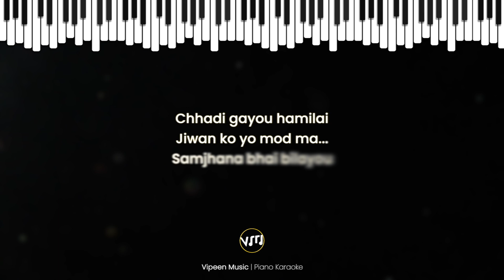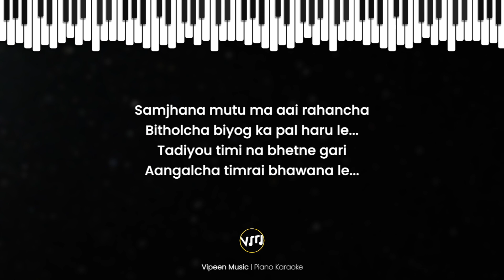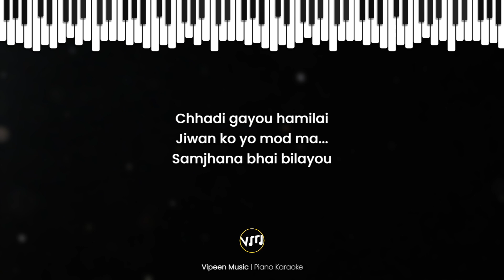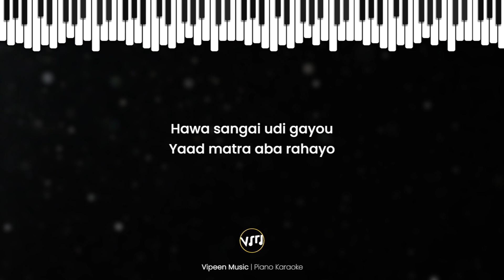Sambodhan | 1974 AD | Piano Karoake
Also, do mention my channel if you are using it for covers. 🎤

Leave your suggestions down below for what I should cover next!

COVERS: 🎤

Your support would really mean a lot in helping me push my limits.

Arranged, Mixed, Mastered and Performed by Vipeen Sharma
Edited by Vipeen Sharma
Camera Used: One Plus 8 pro
DAW Used: Logic Pro X
Editing Software: Final Cut Pro X

SONG - Sambodhan
ARTIST - 1974 AD